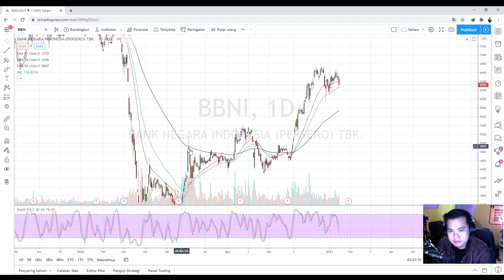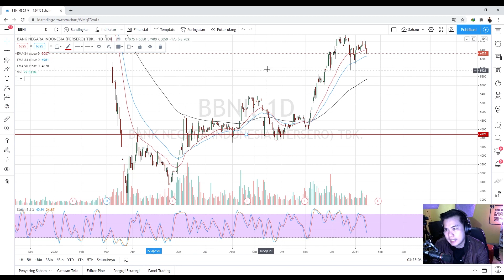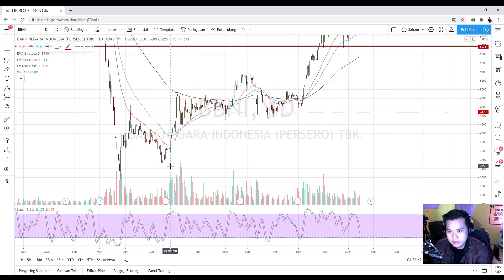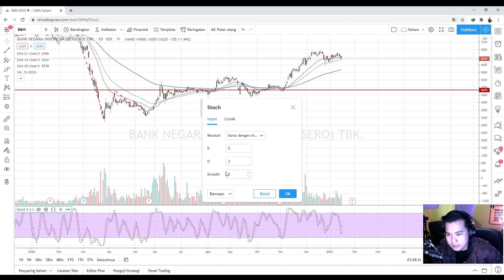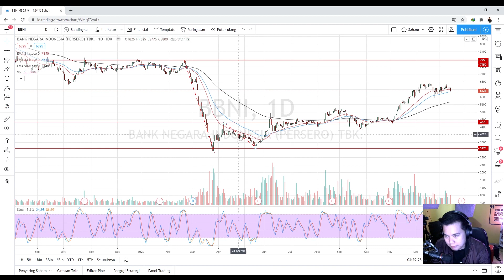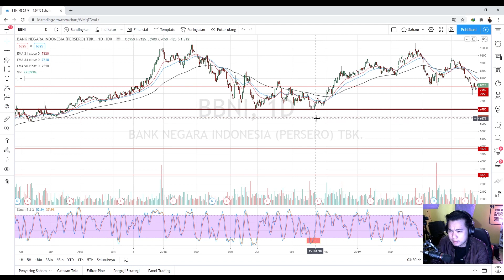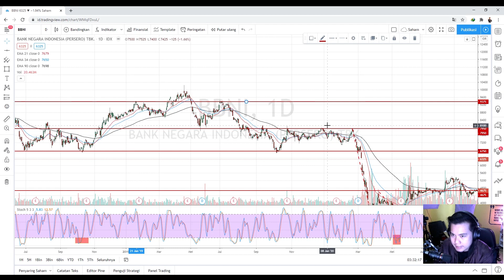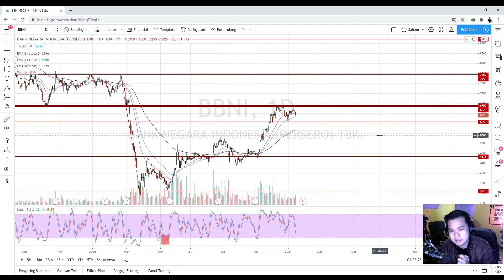GRATIS!! TEKNIK SAHAM YANG BISA BIKIN CUAN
Hai Guys, dalam video kali ini gua akan kasih kalian sistem trading yang simpel dan bisa bikin kalian cuan di saham, semoga bermanfaat dan enjoy!

INGAT!
Semua orang Bisa CUAN!